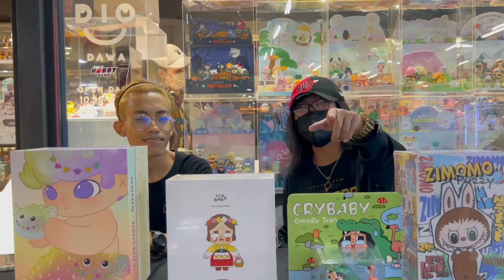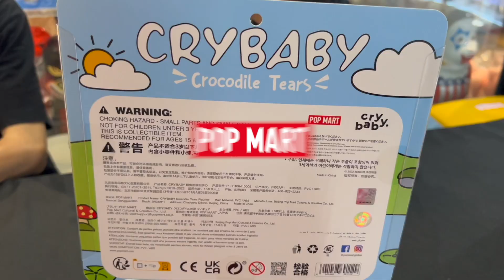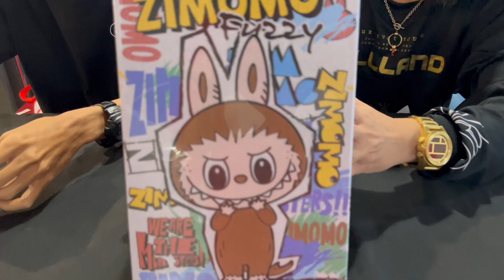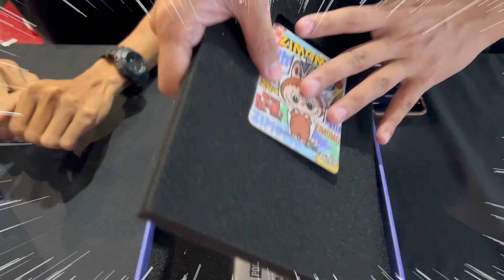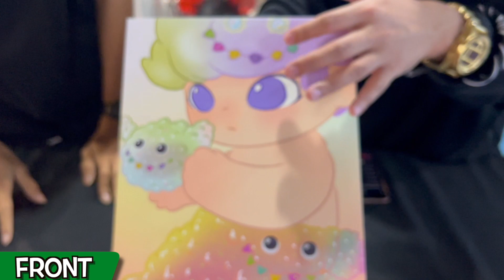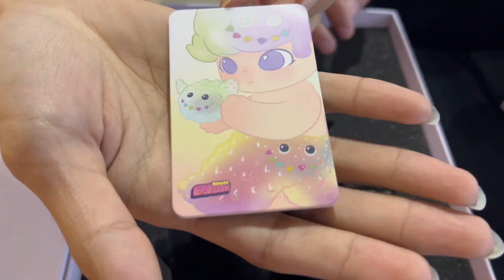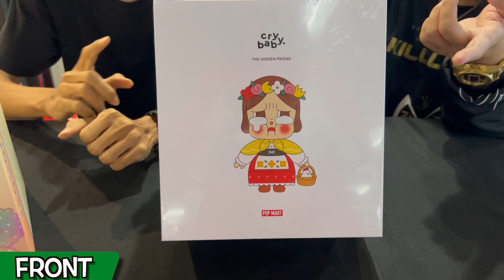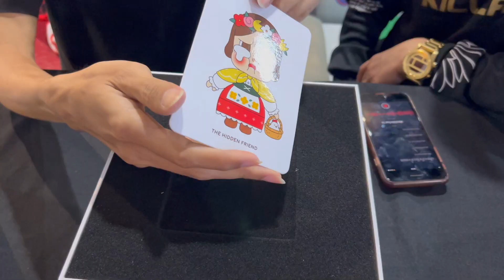โอ้โห Review เปิดกล่อง Cry Baby&Zimomo&Dimoo รวมตัวหายากมีเฉพาะที่เซี่ยงไฮ้ ( Hobby Gang - EP.133 )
สวัสดีคร๊าบบบบบ🙏🙏พวกเรา Hobby Gang พวกเราจะมามอบความสนุก ความมันส์ ฮา และสาระความรู้เต็มรูปแบบ เกี่ยวกับวงการ Anime,Cosplay,Art toy,Game,Toy ของเล่น และงานอดิเรกของวัยรุ่น😎😎

คลิปใหม่ลงทุกวัน อังคาร , วัน เสาร์ นะครับบ